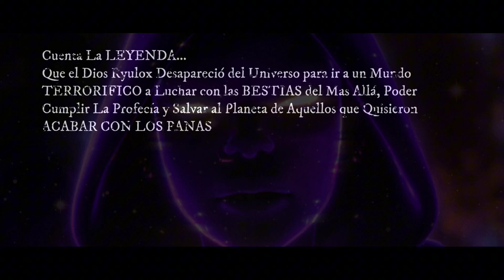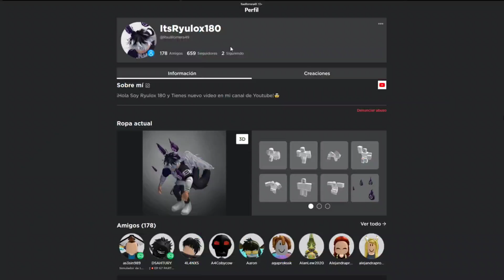Ryulox Vuelve a Youtube? Golden Warriors de Muscle Legends Gratis?🚀🤯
¡Hola Panas! Lo siento por haberos dejado por Tanto tiempo, espero que esto os Recompense. Volvemos con mejores videos y nuevo contenido!

- Participa en el Sorteo para llevarte un Golden Warrior, 5 para cada persona!🤯🚀